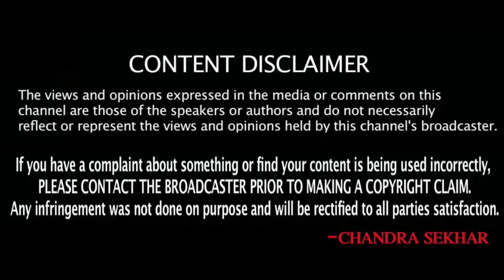కువైట్ ముఖ్యాంశాలు || Kuwait News Highlights 106 || SukanyaTv Telugu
కువైట్ కర్ఫ్యూ సమయంలో నిత్యావసర సరుకుల షాపింగ్ కొరకు సాయంత్రం  05:00 రాత్రి 10:00 వరకు అపాయింట్ మెంట్ బుక్ చేసుకొనే అవకాశం
అపాయింట్ మెంట్ కొరకు
అనే వెబ్ సైట్ లో లాగిన్ అవ్వండి